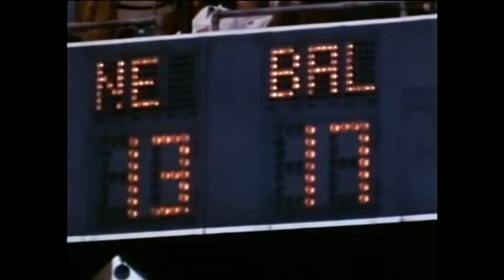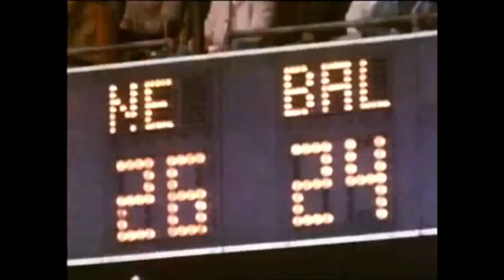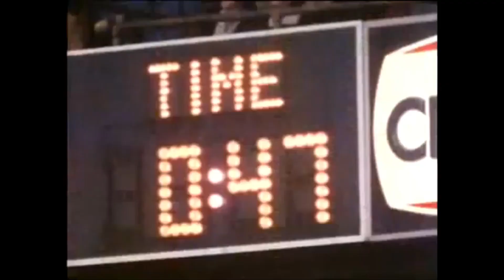10/28/1979 New England Patriots at Baltimore Colts highlights, National Football League Week 9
This is a short video of highlights from the Oct. 28, 1979 National Football League game between the New England Patriots and the Colts in Baltimore, won by the Colts, 31-26.
It is from NFL Game of the Week 1979 Week 9 by NFL Films.
The Patriots entered this one 6-2, the Colts 2-6, but as the saying goes, you can throw out the record book when these two meet. Continuing a tradition of memorable close, hard-fought games of recent years (Bert Jones/No fumble game in 1977, the Joe Washington/rain game in 1978) the teams slugged it out at Memorial Stadium.
New England QB Steve Grogan threw two touchdowns to Hall of Fame-worthy Stanley Morgan and ran for one himself, and Baltimore's Bert Jones engineered four scoring drives, two on runs by Washington. Little Joe's 12-yard scamper in the fourth quarter made the score 31-26, and although the Patriots were threatening in the final seconds, a fourth-down Grogan pass was batted down to seal the Colts' upset.
Copyright National Football League or any other party. I don't claim the rights to, and don't profit from, this video. I just posted it for historical and educational purposes, and for those who will enjoy it as much as I did.